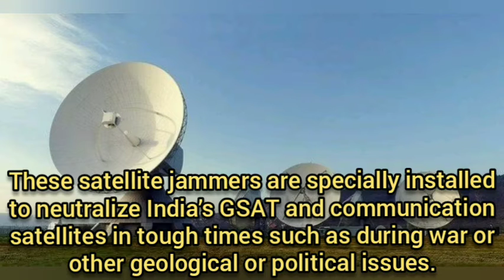ChineseJammers China deploying satellite jammers near LAC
Hello Everyone ,
In a latest update, China has been installing satellites jammers near Indian borders across Lac in Arunachal Pradesh border.
China has been continuously trying to build pressure on the India by carrying out its cheap tricks and different measures.
Moreover, with the chinese apps ban in India, China has become more furious and finding several ways to build pressure.

or click on the link given in the about section.

     MOST OF THE PICTURES CLIP OR BGM INCLUDED IN THE VIDEO BELONGS TO THEIR RESPECTED OWNERS AND I DON'T CLAIM RIGHTS TO THEM , BUT UNDER THE BELOW STATEMENT I AM USING IT.